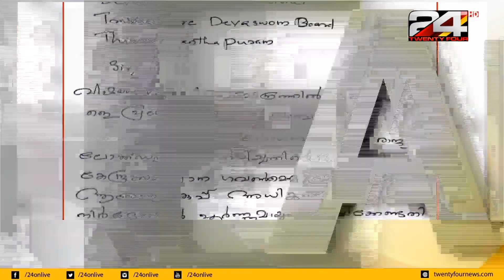ശബരിമലയിൽ ഭക്തർക്ക് പ്രവേശനം അനുവദിച്ചേക്കില്ല